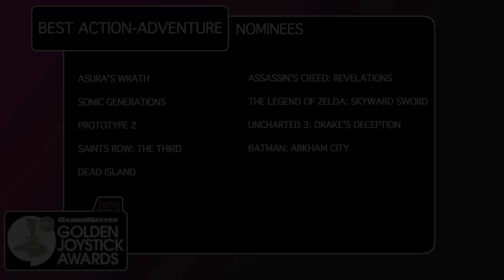Golden Joystick Awards 2012: Best Action Adventure nominees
Golden Joystick Awards: Best Action Adventure nominees. Check out the nominees up for best action adventure at the 2012 Golden Joystick awards. Did your favourite make the shortlist?